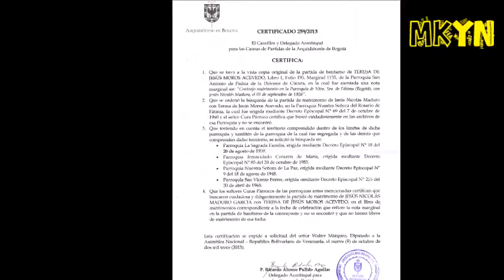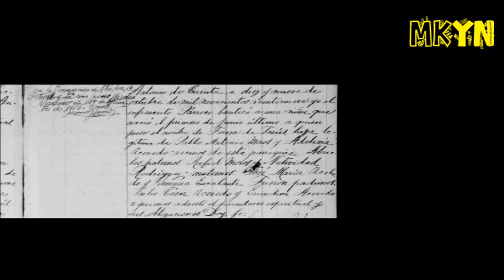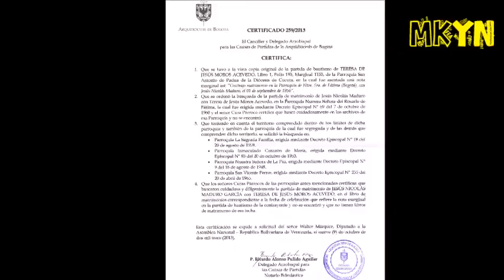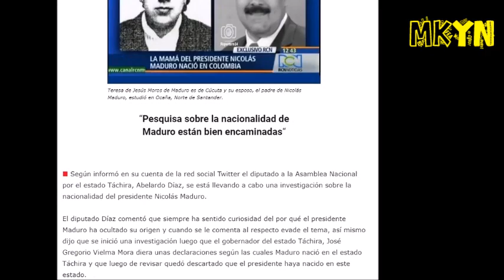QUIÉN ERA LA MAMÁ DE NICOLÁS Y SU ORIGEN